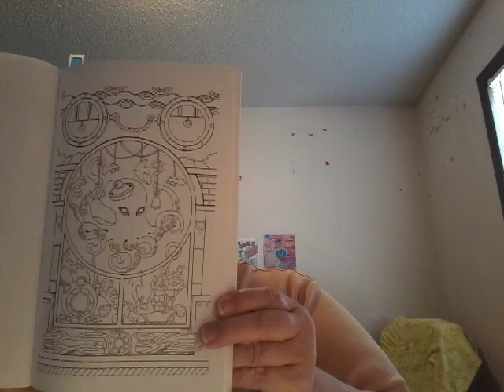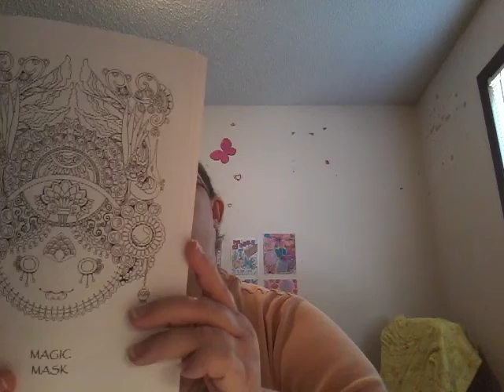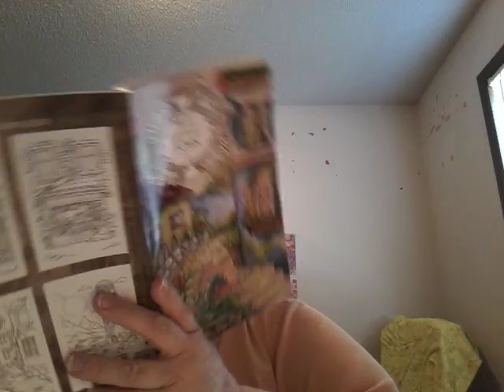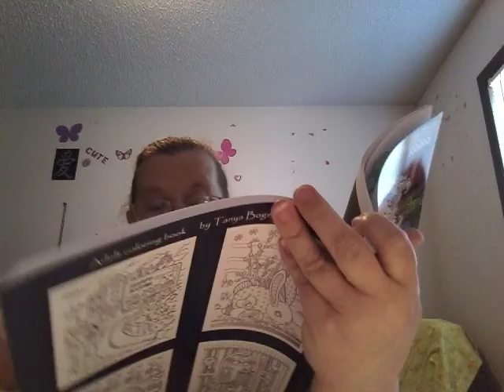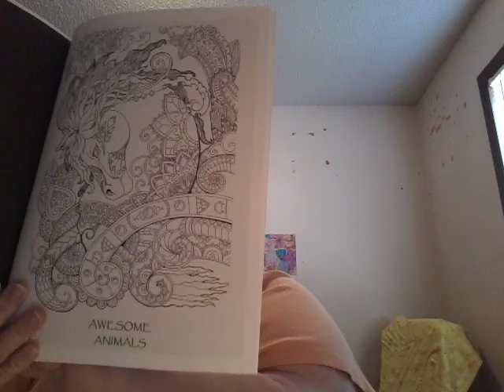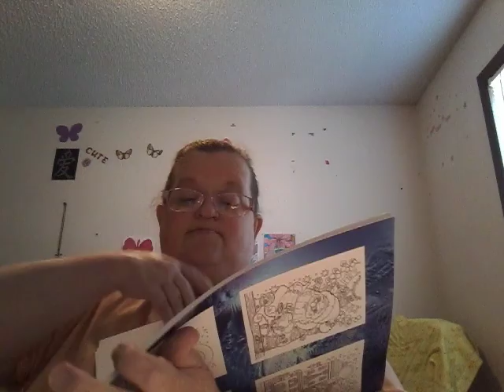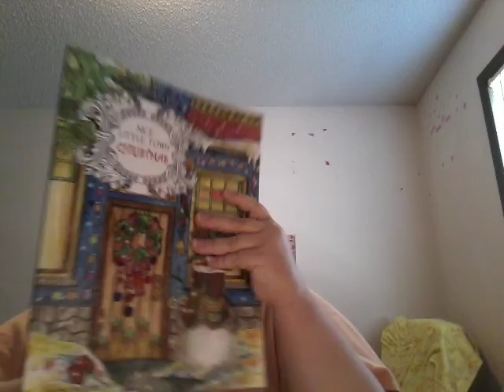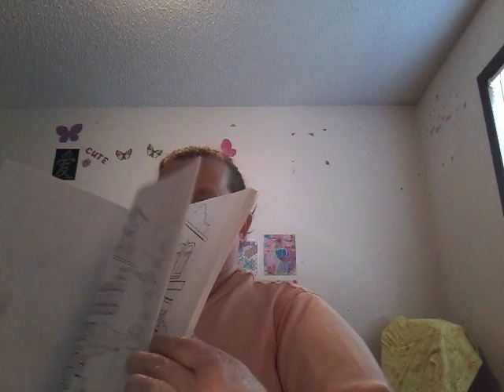Coloring with Mia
Showing what I got and what I did up and to let you guys know that I haven't forgotten about you guys and to let you guys know that I am doing good (part 1)

If you want to send me letters cards or packages
SimoneBlackerby
Waverly, Nebraska 68462